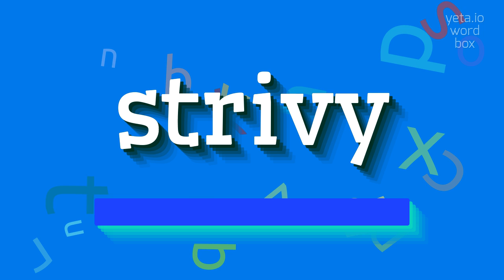How to say "strivy"! (High Quality Voices)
Watch in this video how to say and pronounce "strivy"!